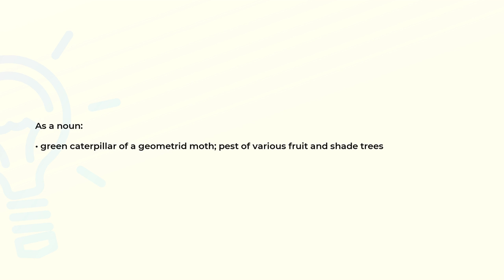What is the meaning of the word CANKERWORM?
Definition and spelling of the word CANKERWORM.

(00:00) Intro
(00:08) As a noun
(00:19) Spelling

As a noun (00:08):
• green caterpillar of a geometrid moth; pest of various fruit and shade trees